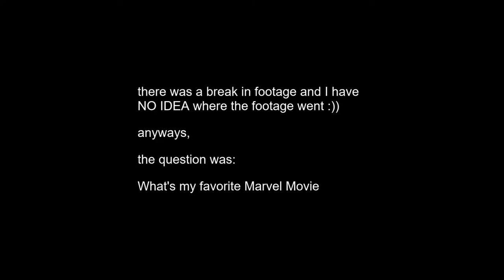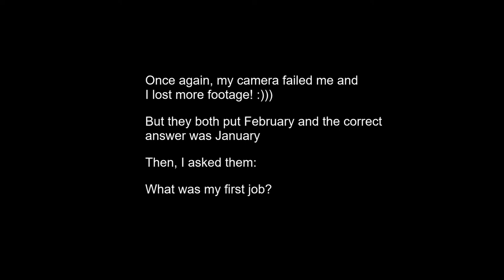Who Knows Me Better? Best Friend vs Sister | Faith Blackshear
For today's video, I thought I'd switch up the usual fashion content and bring in m best friend and sister to see who truly knows me better!

Today's blog post: "What I'm Wearing this Summer - June Fashion Finds"

//Social Media//